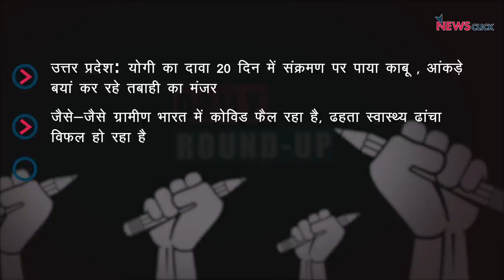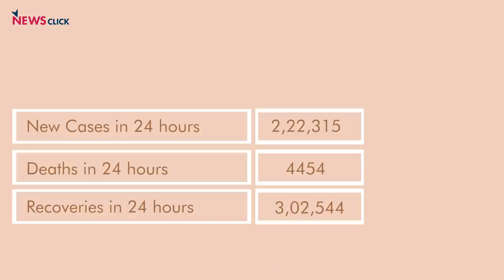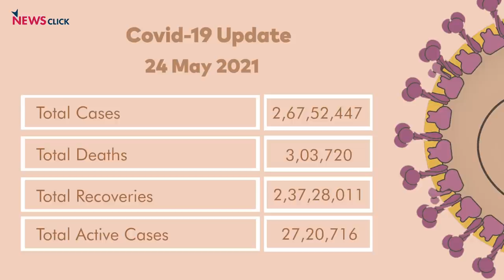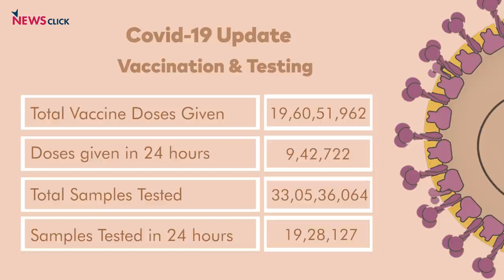स्वास्थ्य ढांचा विफल, मोदी सरकार की नीतियों के ख़िलाफ़ मनाया जाएगा काला दिवस और अन्य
आज के डेली राउंडअप में बात करेंगे उत्तर प्रदेश में कोरोना की स्थिति और 26 मई के विरोध कार्यक्रम के बारे में।